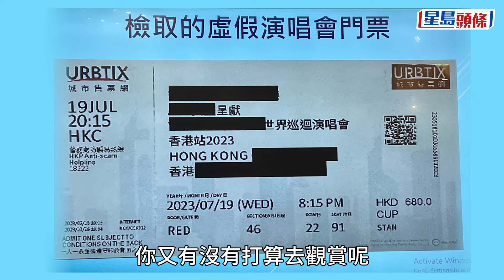鄭秀文世巡演唱會現假飛 仿真度高 警拘5內地男涉詐騙｜星島頭條新聞｜You & Mi 鄭秀文世界巡迴演唱會香港站2023｜假飛｜詐騙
鄭秀文Sammi於本月12日在香港開鑼的《You & Mi 鄭秀文世界巡迴演唱會香港站》，近日出現假門票情況，警方接獲多宗報案，指有市民在網上及表演場館外買到假門票，警方日前採取行動，在19日於紅磡場館外拘捕5名內地男子，涉嫌「以欺騙手段取得財產」，有人將門票炒高4倍至$3300元。案件涉及3名受害人，被詐騙金額總值萬多元。警方稱假門票仿真度十分高，呼籲市民小心提防。